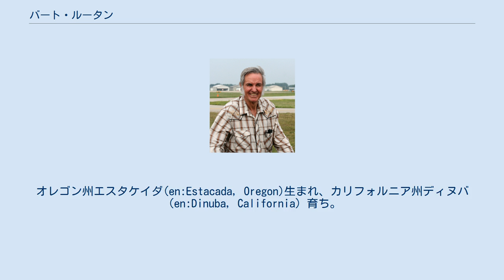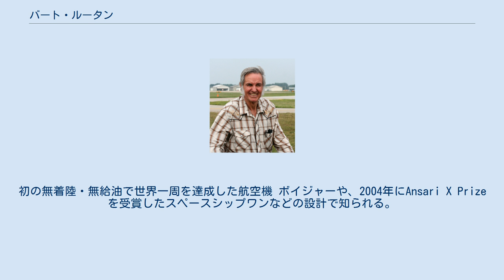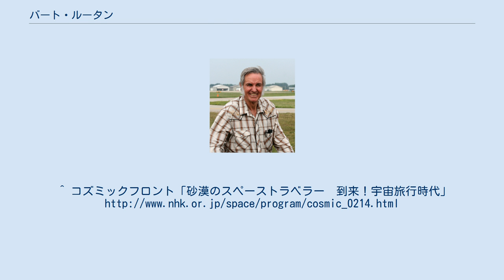バート・ルータン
バート・ルータン エルバート・リーンダー・"バート"・ルータン（Elbert Leander "Burt" Rutan , 1943年6月17日 - ）は、アメリカ合衆国の著名な航空機設計家、航空宇宙技術者で実業家。
 ルタンもしくはルターンと表記されることもある。
 スケールド・コンポジッツの創業者で元最高経営責任者。
オレゴン州エスタケイダ(en:Estacada, Oregon)生まれ、カリフォルニア州ディヌバ（en:Dinuba, California）育ち。
兄の Dick は ボイジャー (後述)のパイロット。
 8歳で自分がデザインした模型飛行機を作る。
1959年、エアロンカ チャンピオンに乗り自身初の単独飛行。
カリフォルニア州立工科大学(カルポリー)で航空工学を専攻、1965年卒業、アメリカ空軍関連の仕事に就く。
 1968年、最初の設計機 モデル27 バリ・ビゲン を自宅ガレージにて製作開始、1972年初飛行。
 1974年、ルータン航空機製作所(en:Rutan Aircraft Factory) を起業、おもに複合材料を使用した組み立て式飛行機(en:homebuilt aircraft)を販売。
彼の設計した航空機にはエンテ型飛行機を始め異型の物が多い事で有名。
ただし独特の操縦性に起因すると思われる幾つかの死亡事故が発生。
1982年、スケールド・コンポジッツを創業。
初の無着陸・無給油で世界一周を達成した航空機 ボイジャーや、2004年にAnsari X Prizeを受賞したスペースシップワンなどの設計で知られる。
2005年度のタイム100に選ばれる。
生涯で数々の航空賞を受賞。
 アメリカの国立航空宇宙博物館には彼の設計した5機の航空機が展示されている。
 2011年、スケールド・コンポジッツからルータンは引退。
個人としての活動はその後も続き、2015年、ルータン・スキーガル(en:Rutan SkiGull)初飛行。
人為的地球温暖化説に懐疑論を展開。
設計に係わった他社の機体として、モデル54 ルータン・クイッキー(en:Rutan Quickie) 、1978年、クイッキーとしてQuickie Aircraft Corporationより組み立てキット発売 )、斜め翼実験機AD-1(1979年初飛行)，ビーチクラフト スターシップ（1986年初飛行）などがある。
^ コズミックフロント「砂漠のスペーストラベラー　到来！宇宙旅行時代」